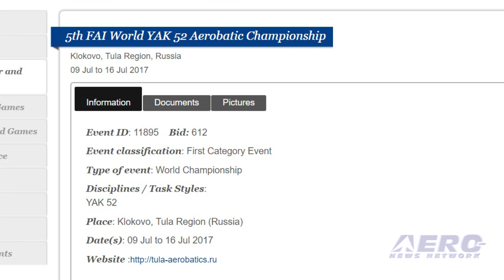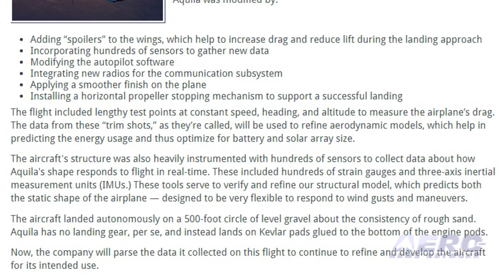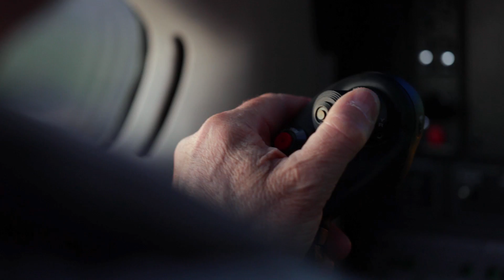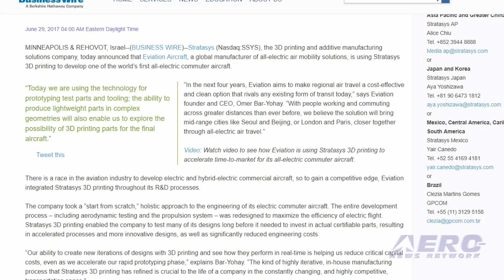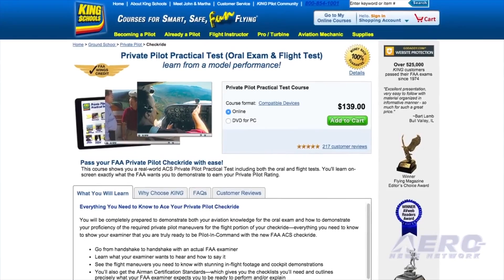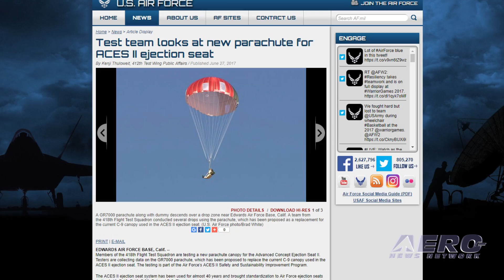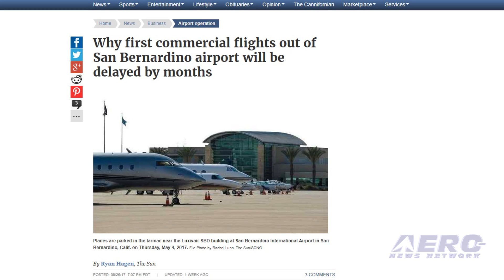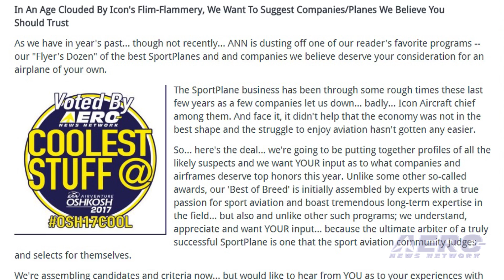Airborne 07.05.17: Yak-52 Aerobatic Champ's, Facebook Aquila, Electric Commuter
Also: Best SportPlanes of 2017, King Schools, AF Test Team, 'Pro-Aviation' UK, KSBD Woes, Chinese Drone, 2017 Skydiving HOF

Our good friends at the International Aerobatic Club tell us that an American team is preparing to participate in the 5th FAI World Yak-52 Aerobatic Championships in Tula, Russia for the first time. The historic military airfield Klokovo in Tula, Russia will host the 5th FAI World Yak-52 Aerobatic Championships on July 9-16, 2017. This year, pilots from 15 countries will participate in the international competition. Participants will compete in aircraft supplied by the sponsoring club.  completed the second flight of its Aquila drone -- which it hopes to use to provide internet connectivity to remote areas of the world ... and this time the aircraft landed safely. The 1 hour and 46 minute flight concluded with a smooth landing at the Yuma Proving Ground in Arizona. The company learned some lessons from the first flight, which ended with the drone being damaged when it impacted terrain. Eviation Aircraft is using Stratasys 3D printing to develop one of the world’s first all-electric commuter aircraft.
“In the next four years, Eviation aims to make regional air travel a cost-effective and clean option that rivals any existing form of transit today,” says Eviation founder and CEO, Omer Bar-Yohay. All this -- and MORE in today's episode of Airborne!!!

Airborne 07.05.17 is chock full of info in this Daily News Episode, Wednesday, July 6th, 2017... Presented by Aero-TV veteran videographer and Airborne Hosts Brianne Cross, Christopher Odom, and Laura Hutson, and is supported by ANN CEO/Editor-In-Chief Jim Campbell, Chief Videographer Nathan Cremisino, and Aero-Journalist Tom Patton, this episode covers:

5th FAI World Yak-52 Aerobatic Championships Around The Corner
Second Flight Of Facebook's Aquila Drone More Successful Than The First
Eviation Aircraft Developing All-Electric Commuter Plane
ANN To Select Best SportPlanes of 2017!
Aero-TV: Expert Analysis By The Kings - Airman Certifications Standards 2016
AF Test Team Looks At New Parachute For ACES II Ejection Seat
New U.K. Transport Minister Insists Government Remains 'Pro-Aviation'
Shortage Of Customs Officials Delays Start Of Commercial Flights At KSBD
Chinese Drone Completes 15-Hour Stratospheric Flight
Online Registration Is Now Open For 2017 Skydiving HOF Event